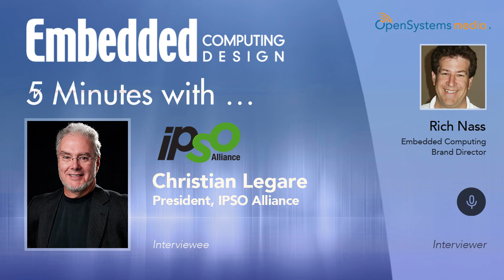Five Minutes With…Christian Legare, President, IPSO Alliance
IPSO is a standards organization that doesn’t do standards. Huh? Well, that’s sort of accurate. This week, I spoke to Christian Legare, who is the President and Chairman of the IPSO Alliance, and he was able to put it into a context for me that made sense. It’s all about protocols and technologies that work seamlessly. We discussed some standards in general, or others specifically, like Thread, and Christian explained how IPSO plays a role in identifying the various components that a designer needs to be concerned with.